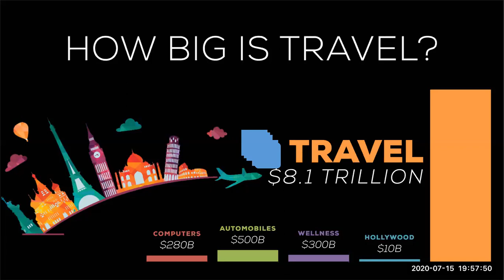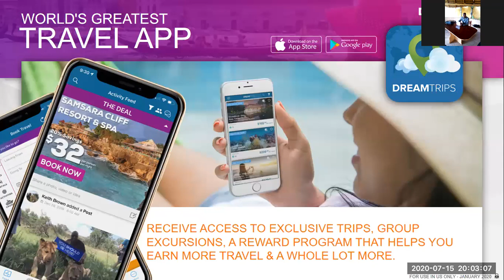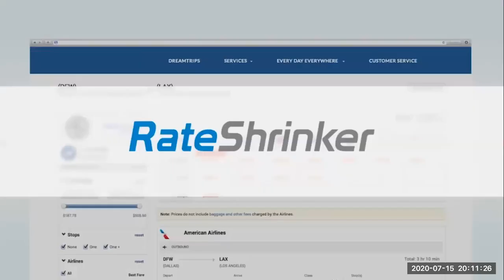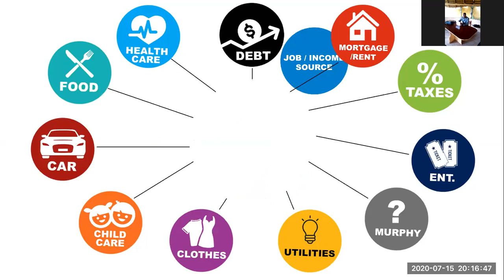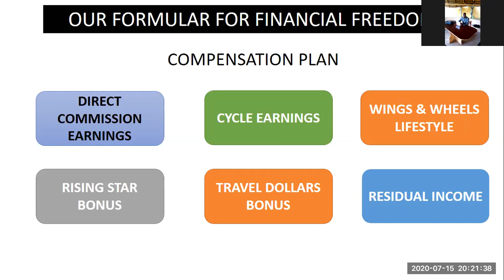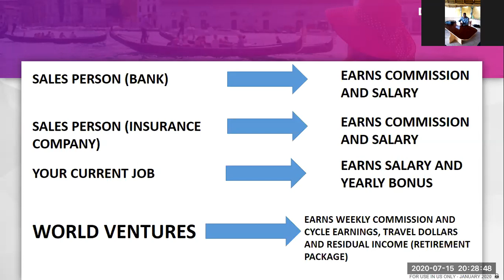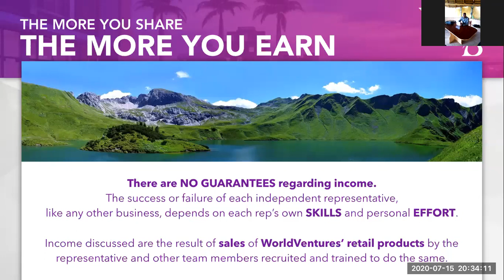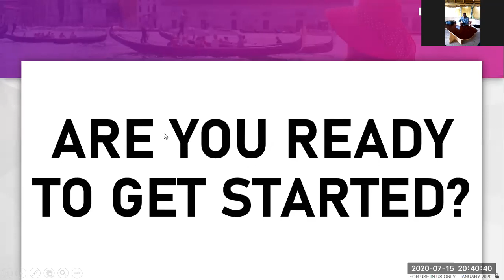Opportunity to earn dollar rated income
Residual Income